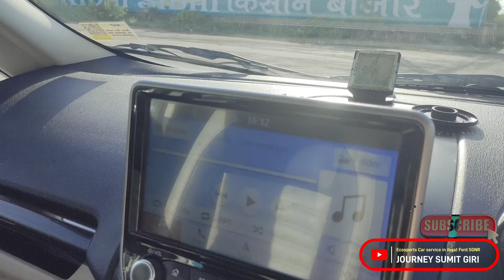Car service - Jagat Ford !! Ecosports !!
Jagat Ford Car service Ecosports
How many years will Ford give you a service?
ford service
10 years
While the American firm did assure that it will provide parts, service and warranty support to its customers in India, recent developments reveal that owners of Ford cars will be able to service their motor at an authorised dealership for the next 10 years.
When should I service my Ford?
Service your Ford every 10,000 miles or every 12 months

Having your Ford serviced at regular intervals ensures your vehicle is performing at its best to reduce the risk of costly and unforeseen repairs.
@youTube audio libarary
@subh journey
@murari ki cocktail
@toad trip
@saas Bahu ka tadka
@BBB Bindas Goswami
@ Mahesh Goswami comedian
@200 journey
@Shubh Journey
@Happy vlog